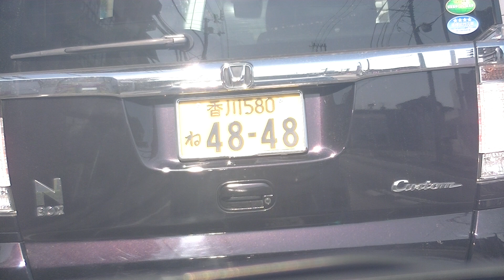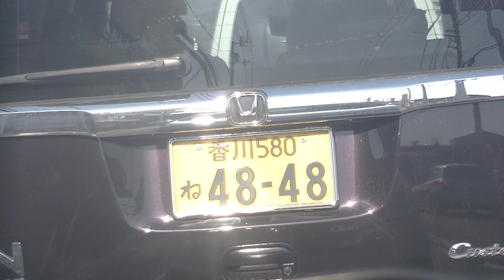坂出市に住んでいる犯罪グループが現れました。乃木坂４６の事務所がやらせているので４８－４８を見せに来ました。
ソニーミュージックの村松が香川県で犯罪をやっていますよ、乃木坂４６の事務所ですよ、犯罪グループを使っているようです。